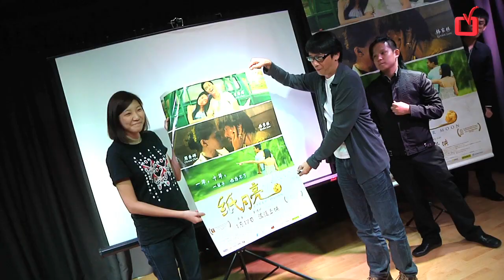曾国珲床戏王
《纸月亮》电影国际版观赏会
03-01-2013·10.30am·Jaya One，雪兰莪